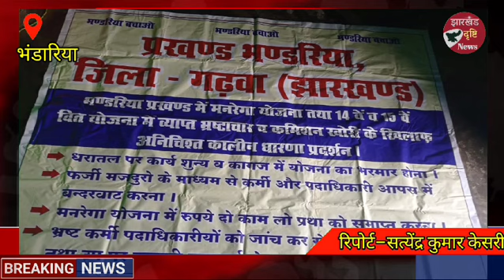भंडरिया प्रखंड में भ्रष्टाचार चरम सीमा पर ...